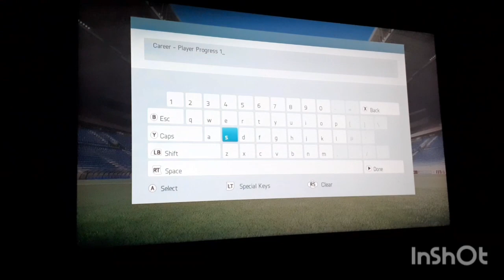William brown first game [ep1] intense 😳